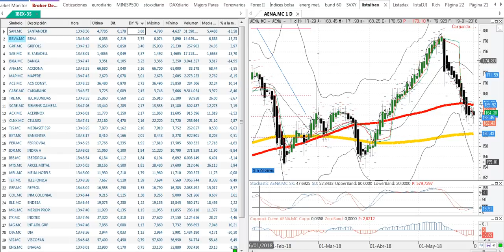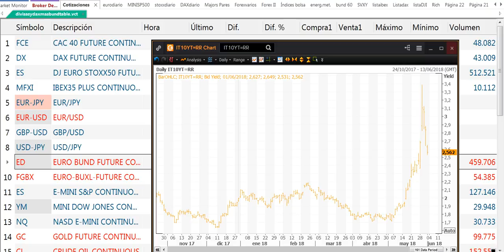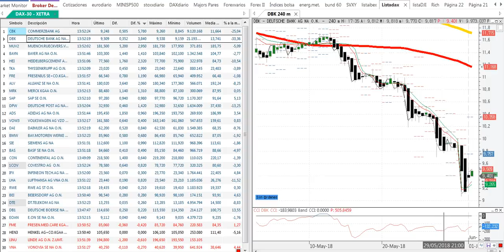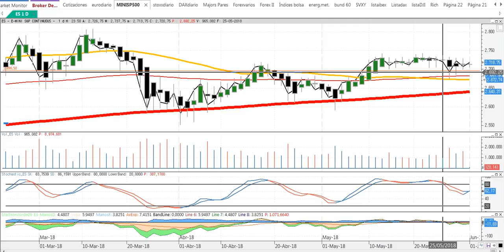Crónica de media sesión de bolsas y mercados del 1 6 2018 por Cárpatos Serenitymarkets